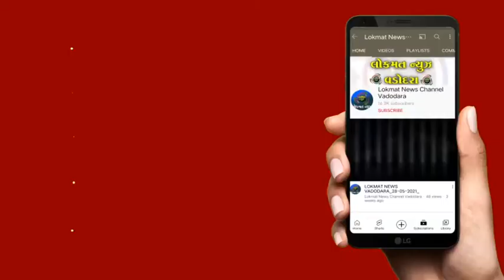બ્રહ્મલીન શ્રી હરિપ્રસાદ સ્વામીજીના અસ્થિ કળશ પૂજન તથા દર્શન પાદરા અક્ષર પ્રદેશ ખાતે યોજાયા